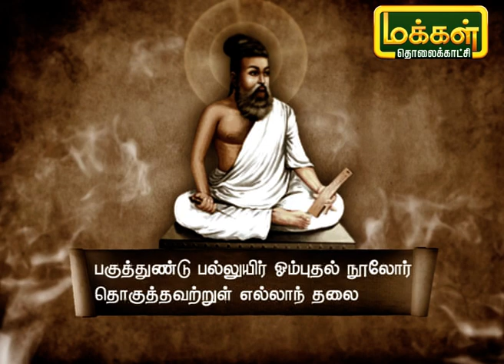குறளின் குரல் | Kuralin Kural | 02/03/21